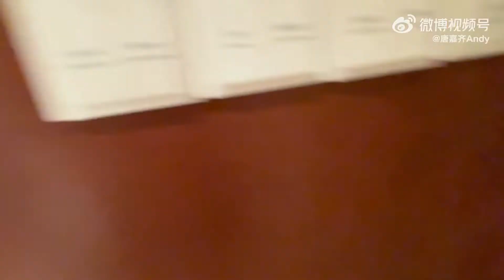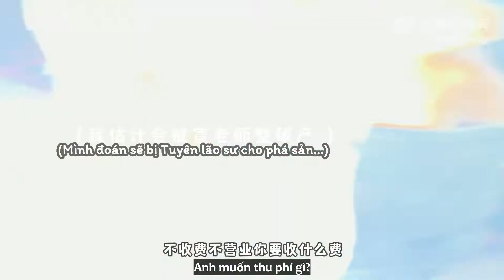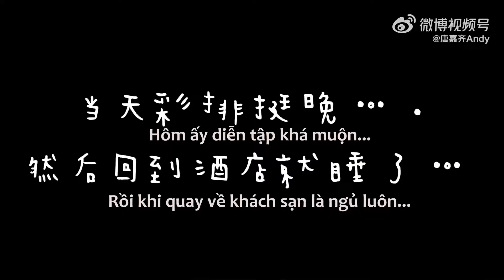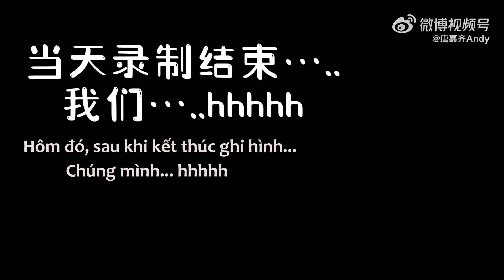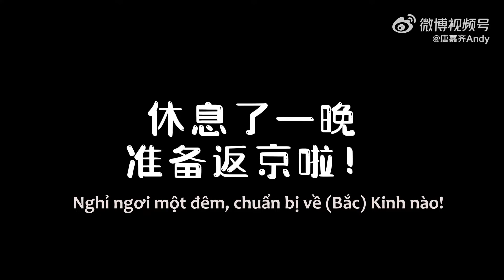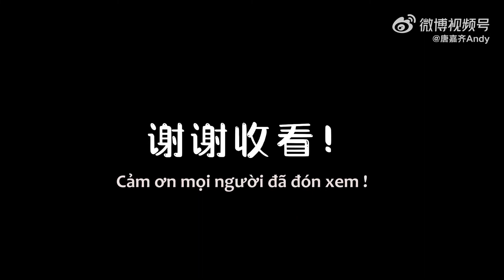[Vietsub] Đường Gia Tề (唐嘉齐Andy) Vlog: Recording for Spring Festival Gala in Inner Mongolia 2022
[Vietsub | Andy's Vlog]
• Ghi hình cho xuân vãn ở Nội Mông 2022
【Andy's Weibo】
• Weibo's name: 唐嘉齐Andy
Vietsub: 唐嘉齐Andy • Overseas Blog